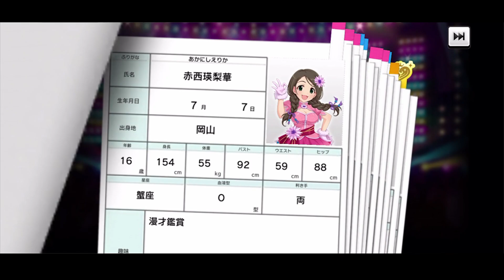【デレステガシャ】５周年アニバーサリーガシャ！9/14無料10連ガシャ